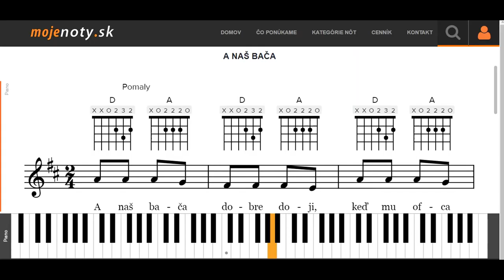A naš bača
MOJEnoty.sk uvádzajú úkážku prehrávania nôt A naš bača na klavíri. Naučte sa jednoducho a rýchlo ako hrať známe piesne na klavíri,  gitare alebo husliach. Viac na MOJEnoty.sk.